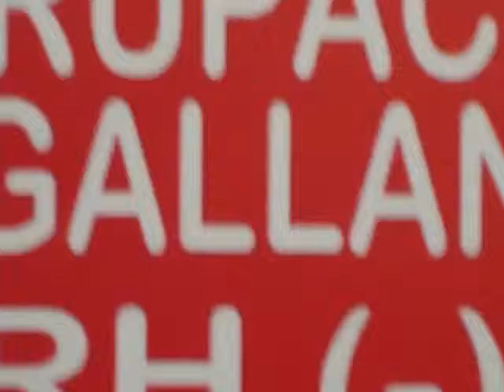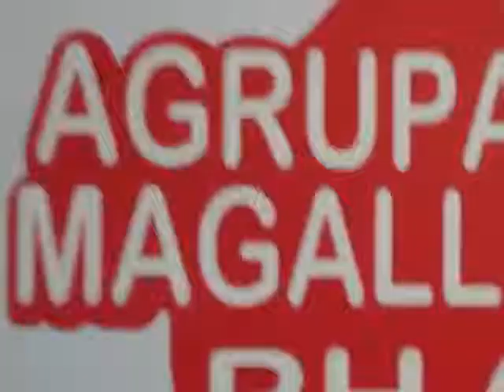AGRUPACIÓN RH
1